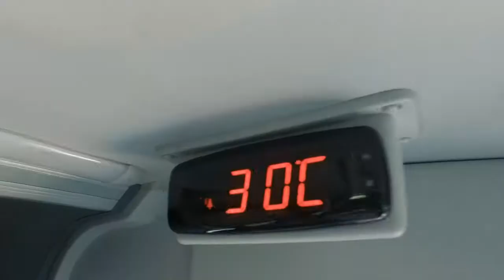Promo Rutas Portovejenses